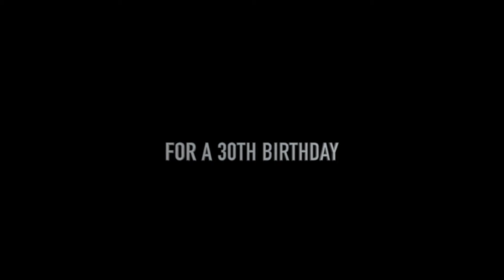Highlights: Thirty 4 Thirty Benefit Show